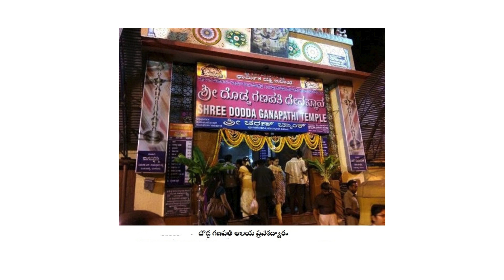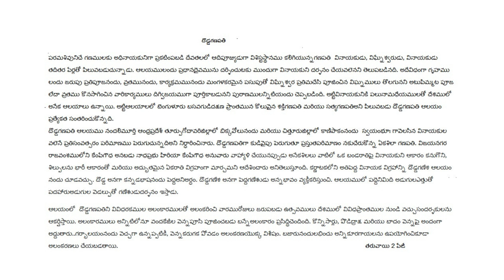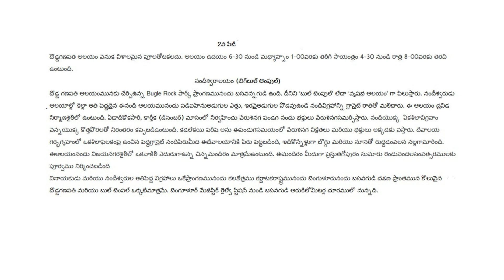దొడ్డగణపతి మరియు నందీశ్వరాలయం (బిగ్బుల్ టెంపుల్)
పరమశివునిచే గణములకు అధినాయకునిగా ప్రకటింపబడి దేవతలందరిలోనూ ఆదిపూజ్యుడుగా విశిస్టస్థానము కలిగియున్నగణపతి  వినాయకుడు, విఘ్నేశ్వరుడు, వినాయకుడు తదితర పేర్లతో పిలువబడుచున్నాడు. ఆలయములందు ప్రధానదైవమును దర్శించుటకు ముందుగా వినాయకుని దర్శనం చేయవలెనని తెలుపబడినది. అదేవిధంగా గృహములందు జరుపు ప్రతిపూజనందు, వ్రతమునందు, కార్యక్రమమునందు మంగళకరమైన పసుపుతో విఘ్నేశ్వర ప్రతిమచేసి పూజించిన విఘ్నములు తొలగునని అటుపిమ్మట పూజ లేదా వ్రతము కొనసాగించిన వారికార్యములు దిగ్విజయముగా పూర్తికాబడునని పురాణములన్నిటియందు చెప్పబడింది. అట్టివినాయకునికి పలునామధేయములతో దేశములో అనేక ఆలయాలు ఉన్నాయి. అట్టిఆలయాలలో బెంగుళూరు బసవగుడిదక్షణ ప్రాంతమున కొలువైన శక్తిగణపతి మరియు సత్యగణపతిఅని పిలువబడు దొడ్డగణపతి ఆలయం ప్రత్యేకత సంతరించుకొన్నది.
దొడ్డగణపతి ఆలయము నందలిమూర్తి ఆంధ్రప్రదేశ్ తూర్పుగోదావరిజిల్లాలో బిక్కవోలునందు మరియు చిత్తూరుజిల్లాలో కాణిపాకంనందు  స్వయంభూః గావెలసిన వినాయకులవలెనే ప్రతిసంవత్సరం పరిమాణము పెరుగుచున్నదిఅని నిర్ధారించినారు. దొడ్డగణపతిగా కుడివైపు పెరుగుతూ ప్రస్తుతపరిమాణం నకుచేరుకొన్న ఏకశిలా గణపతి. విజయనగర రాజవంశములోని కేంపేగౌధ అనబడు నాధప్రభు హిరియా కేంపేగౌధ అనువారు వాహ్యాళి చేయునప్పుడు అనేకశిలలు వాటిలో ఒక బండరాతిపై వినాయకుని ఆకారం కనుగొని,శిల్పులను భారీ ఆకారంతో మరియు అద్భుతమైన ఏకరాతి విగ్రహంగా మార్చమని ఆదేశించారు అనితెలుస్తూంది. కర్ణాటకలోని అతిపెద్ద వినాయక విగ్రహాన్ని ఈదొడ్డగణేశ ఆలయంనందు చూడవచ్చు. దొడ్డ అనగా కన్నడభాషనందు పెద్దఅనిఅర్ధం. దొడ్డగణేశ అనగా పెద్దగణేశుడు అన్నభావం వ్యక్తీకరిస్తుంచి. ఆలయములో పద్దెనిమిది అడుగులఎత్తుతో పదహారుఅడుగుల వెడల్పుతో గణేశుడుదర్శనం ఇస్తాడు.

ఈఆలయము దొడ్డగణపతిని వివిధరకముల అలంకారములతో అలంకరించి వారమురోజులు జరుపబడు ఉత్సవములు దేశములో వివిధప్రాంతముల నుండి వచ్చుసందర్శకులను ఆకర్షిస్తాయి. అలంకారములు అన్నిటిలోనూ వందకేజీల వెన్నపూసి పూజించబడు బన్నేఅలంకారం ప్రసిద్ధిచెందింది. కొన్నిసార్లు, పొడిద్రాక్ష మరియు బాదం వెన్నపై అందంగాఅద్దుతారు..గర్భాలయంనందు వెచ్చగా ఉన్నప్పటికీ, వెన్నకరుగక పోవడం అలంకరణయొక్క విశేషం. బజారునందులభించు అన్నికూరగాయలను ఉపయోగించికూడా అలంకరణలు చేయబడతాయి.

దొడ్డగణపతి ఆలయంవెనుక విశాలమైన పూలతోటకలదు. ఆలయం ఉదయం 6-30 నుండి మధ్యాహ్నం 1-00వరకు తిరిగి సాయంత్రం 4-30 నుండి రాత్రి 8-00వరకు తెరచి ఉంటుంది.

దొడ్డ గణపతి ఆలయంమునకు చేర్చిఉన్న Bugle Rock పార్క్ ప్రాంగణమునందు బసవన్నగుడి ఉంది. దీనిని ‘బుల్ టెంపుల్’ లేదా ‘వృషభ ఆలయం’ గా పిలుస్తారు. నందీశ్వరుడు ఆలయాల్లో కెల్లా అతి పెద్దదైన ఈనంది ఆలయమునందు పడిఐహేనుఅడుగుల ఎత్తు, ఇరవైఅడుగుల పొడవుఉండే నందివిగ్రహాన్ని గ్రానైట్ రాతితో మలిచారు. ఈ ఆలయం ద్రవిడ నిర్మాణశైలిలో ఉంటుంది. ఏడాదికొకసారి, కార్తీక (డిసెంబర్) మాసంలో నిర్వహించు వేరుశెనగ పండగ నందు భక్తులు వేరుశెనగసమర్పిస్తారు. నందియొక్క  ఏకశిలావిగ్రహం వెన్నయొక్క కొత్తపొరలతో నిరంతరం కప్పబడిఉంటుంది. కడలేకయి పరిషె అను ఈపండుగసమయంలో వేరుశనగ విక్రేతలు మరియు భక్తులు అక్కడకు వస్తారు. దేవాలయ గర్భగృహంలో ఒకశిలాఫలకంపై ఉంచిన పెద్దగ్రానైట్ నందిపేరుమీద ఈదేవాలయానికి పేరు పెట్టబడింది, ఇదికొన్నేళ్లుగా బొగ్గు మరియు నూనెతో రుద్దడంవలన నల్లగామారింది. ఈఆలయంనందు విజయనగరశైలిలో ఒకవాకిలి ఎదురుగాఉన్న చిన్నమందిరం మాత్రమేఉంటుంది. ఈమందిరం మీదుగా ప్రస్తుతగోపురం సుమారు రెండువందలసంవత్సరములకు పూర్వము నిర్మించబడింది
వినాయకుడు మరియు నందీశ్వరుల అతిపెద్ద విగ్రహాలు ఒకేప్రాంగణమునందు కలక్షేత్రము కర్ణాటకరాష్ట్రమునందు బెంగుళూరునందు బసవగుడిదక్షణ ప్రాంతమున కొలువైన దొడ్డగణపతి మరియు బుల్ టెంపల్ ఒక్కటిమాత్రమే. బెంగూళూర్ మేజిస్టిక్ రైల్వే స్టేషన్ నుండి బసవగుడి ఆరుకిలోమీటర్ల దూరములో నున్నది.